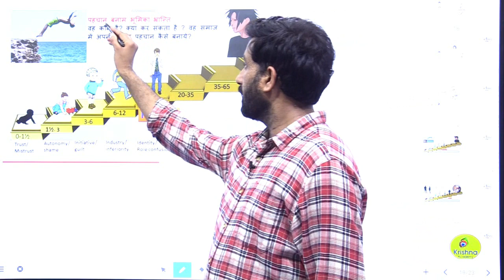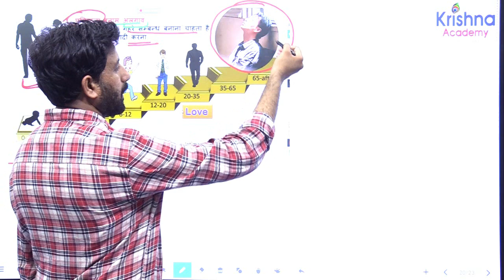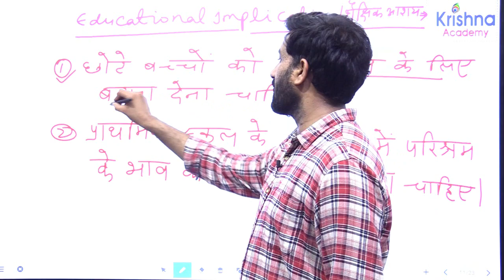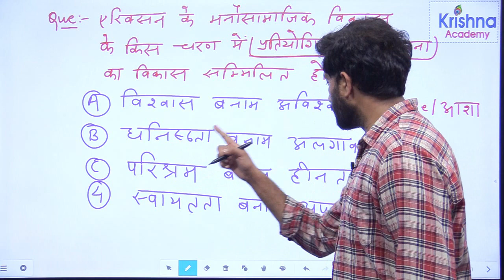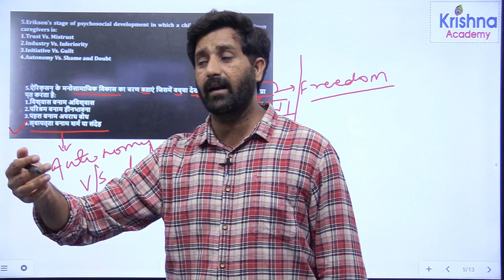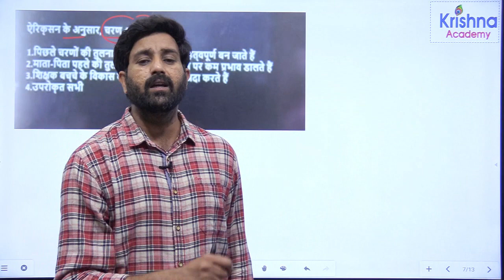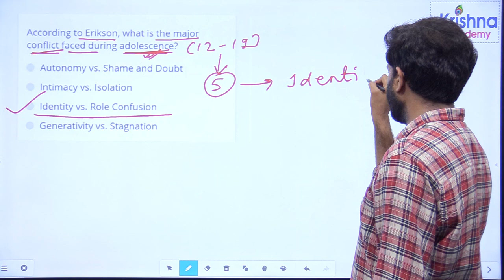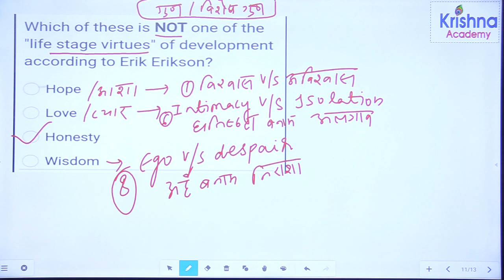REET Psychology: 22) ऐरिक्सन का मनोसामाजिक विकास सिद्धान्त-2 | Psychology REET Exam 2021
In this video, our expert faculty Rituraj SIR is teaching REET Psychology. If you are preparing for REET Competitive Exam 2021 then this video is useful for you.

About Krishna Academy Ajmer: यह YouTube channel Competitive Exam की तैयारी हेतु एक विश्वसनीय संस्थान है। यह एक Online और Offline प्लेटफॉर्म है जिसका मुख्य उद्देश्य Competitive Exam की तैयारी में आपका सहयोग करना है।
Krishna Academy Ajmer के द्वारा Civil Services Exam (IAS), RAS Exam, REET, 2nd Grade Teacher, 1st Grade व्याख्याता, SI, Police Constable Exam, Rajasthan Patwari Exam, Bank, SSC, Railway आदि की तैयारी करवाई जाती हैं। Institute द्वारा सभी Exam की Foundation Classes के साथ-साथ Exam के समय Crash Course और Revision Class भी उपलब्ध कराई जाती हैं, ताकि आप अपनी गुणवत्ता को बड़ा सके और Exam में अच्छा प्रदर्शन कर सके। Krishna Academy Ajmer का मुख्य उद्देश्य उपयोगी, गुणवत्ता- पूर्ण और अपडेटेड टीचिंग सुविधा तथा गुणवतापूर्ण पाठ्य सामग्री उपलब्ध करवाना हैं।
इन classes में आपको History, Polity, Geography, Economics, Ethics, Science &Technology, Maths, Reasoning And Current Affairs आदि subjects की Classes उपलब्ध करवाई जाती हैं।

~Team Krishna Academy, Ajmer